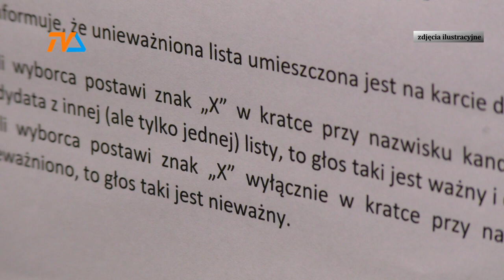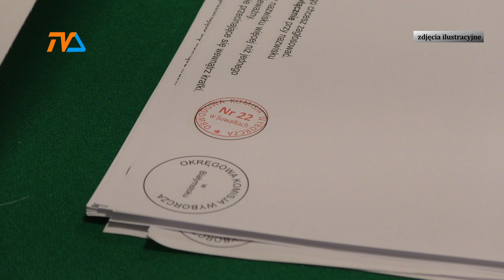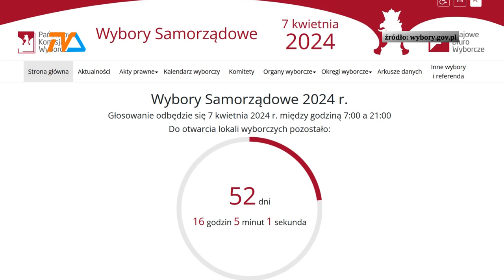Pierwszy krok komitetów wyborczych za nami |TV SUWAŁKI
Ponad 20 stron liczy komunikat Komisarza Wyborczego w Suwałkach dotyczący zarejestrowanych, lokalnych komitetów wyborczych. Na liście znalazło się ich ponad sto. 24 z nich zgłosiły, że będą działać na terenie województwa podlaskiego.